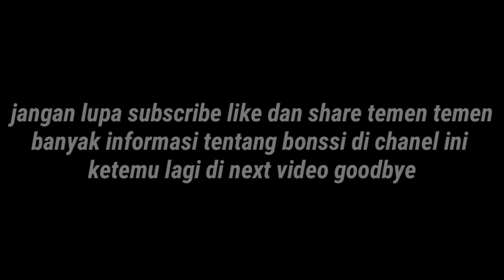JOSS!! Membuat bonsai waru lokal dengan stek batang langsung sambung waru india.(hibiscus tiliaceus)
Assalamualaikum wr.wb

Di video kali ini kita akan membahas tentang waru
Untuk melakukan stek pecah batang dan sambung dg waru india
Semoga bermanfaat dan menjadi inspirasi untuk temen temen semuanya

Ketemu lagi di next video yaaa

Wassalamu'alaikum wr.wb